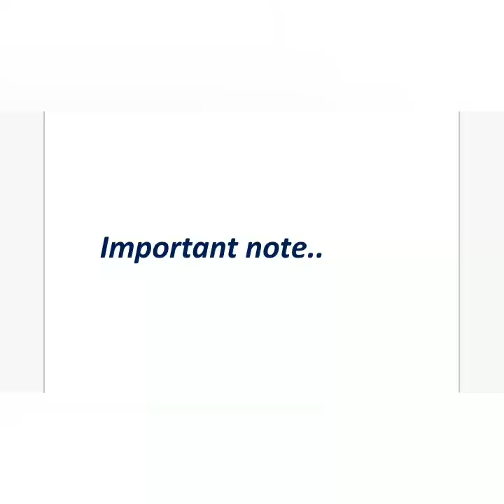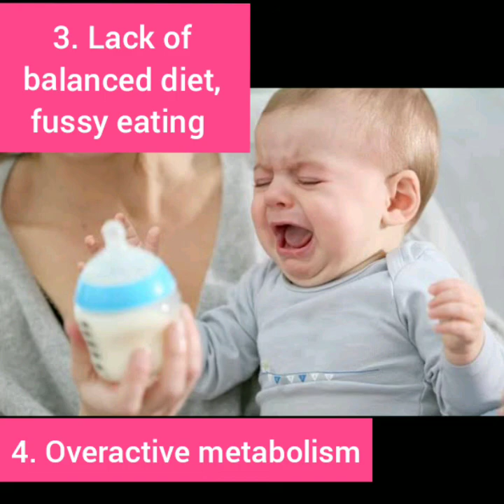Weight gain calculation for babies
You can find videos on banking terms, pregnancy care, newborn baby care, parenting tips and healthy lifestyle from our YouTube channel.

We are presenting complete relevant information and details in a way that is easy to understand, with simple terms and format, so that it will be useful for your quick reference.

Thanks.

Happy learning.. Happy life..

Weight gain calculation for babies from birth to 10 years